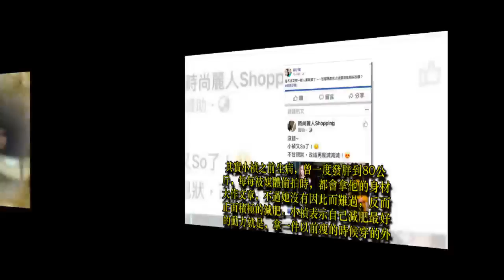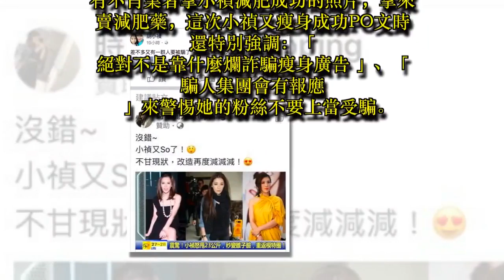小禎79天激瘦20公斤 大肚腩變不見大腿超細